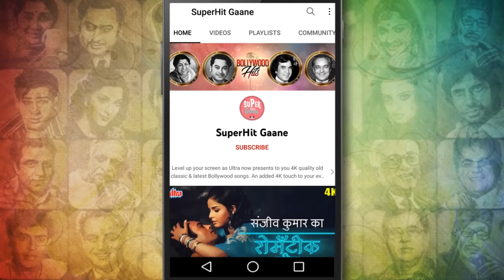मेरे नैना सावन भादों [HD] Kishore Kumar Old Hindi Songs : Rajesh Khanna, Hema Malini | Mehbooba 1976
Everything can be healed except a Heartbreak. Watch the Sad song "Mere Naina Sawan Bhadon" from the movie "Mehbooba (1976)" starrer Rajesh Khanna, Hema Malini.

🎵 Song Credits ✔️
       Movie : Mehbooba (1976)
       Song : Mere Naina Sawan Bhadon
       Film Star : Rajesh Khanna, Hema Malini, Prem Chopra,
                          Asha Sachdev, Asrani, Meena T., Sujit Kumar

       Ai dil deewaane
       Khel hai kya jaane
       Dard bhara yeh git kahaan
       Se in honthon pe aaye
       Dur kahin le jaaye
       Bhul gaya kya bhulake bhi
       Hai mujhako yaad zara sa
       Phir bhi mera mann pyasa

       Barason bit gaye
       Hamako mile bichhade
       Bijuri bankar
       Gagan pe chamaki
       Bite samay ki rekha
       Maine tumako dekha
       Mann sang aankhmichauli
       Khele aasha aur niraasha
       Phir bhi mera man pyasa

       Baat puraani hai
       Ek kahaani hai
       Baat puraani hai
       Abb sochu tumhe
       Yaad nahi hai
       Abb sochu nahi bhule
       Woh saawan ke jhule
       Abb sochu tumhe
       Yaad nahi hai
       Rut aaye rut jaaye
       Deke jhutha ek dilaasa